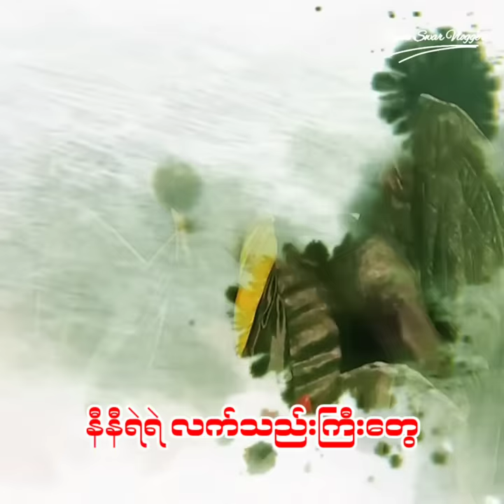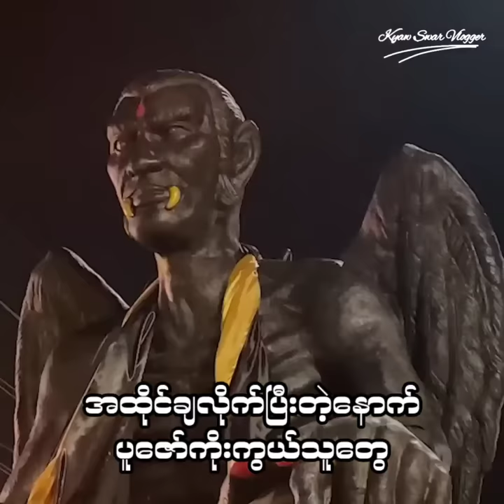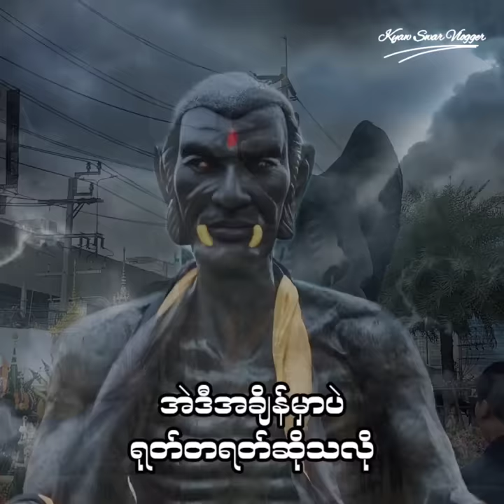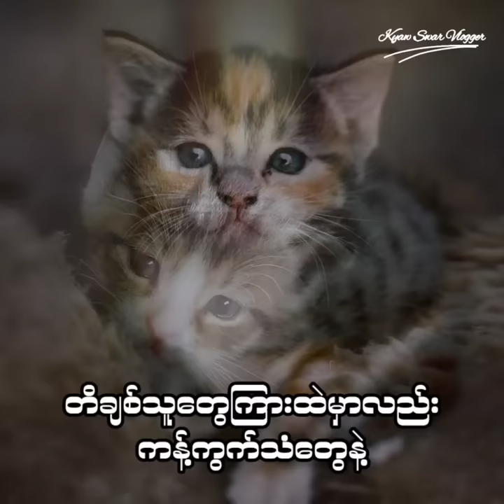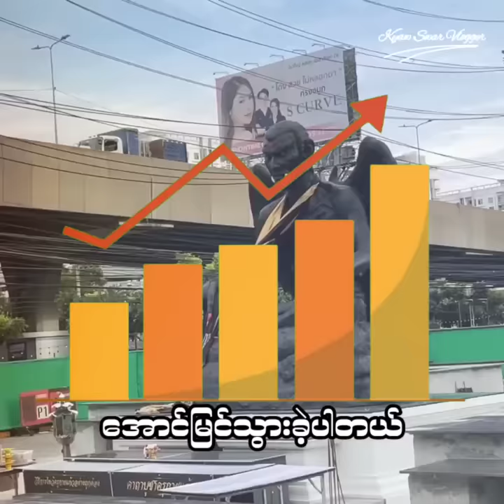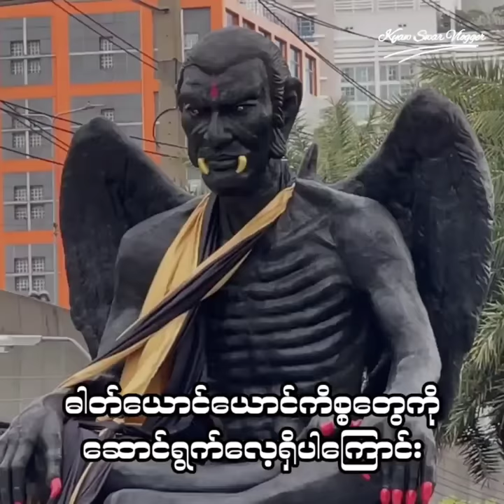ထိုင်းနိုင်ငံက ဒီနတ်ရုပ်ကြီးရဲ့ လျှို့ဝှက်ချက်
📢 Video များတွင် ကြော်ငြာထည့်သွင်းလိုပါက ကြော်ငြာတာဝန်ခံဖုန်း ☎️ 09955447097